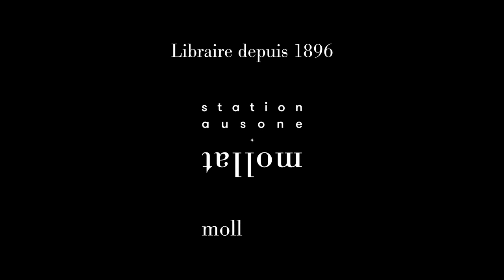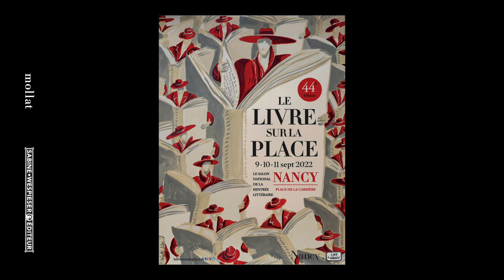Kéthévane Davrichewy - Nous nous aimions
À l'occasion du festival de Nancy "Livre sur la place" 2022, Kéthévane Davrichewy vous présente son ouvrage "Nous nous aimions" aux éditions Sabine Wespieser éditeur. Rentrée littéraire automne 2022.